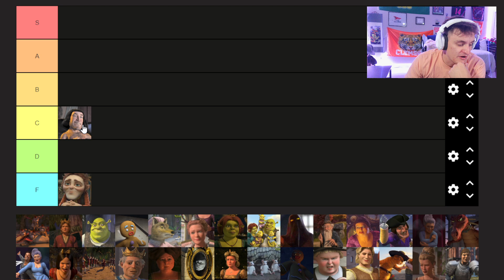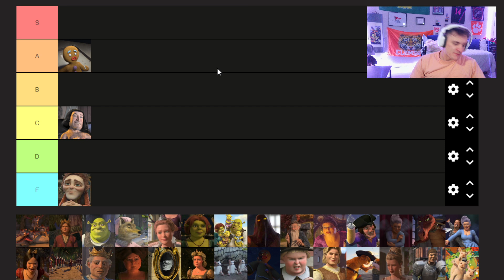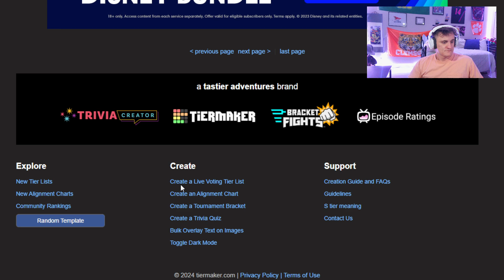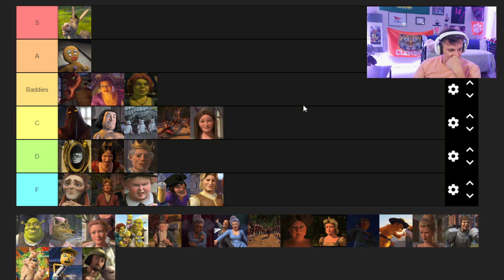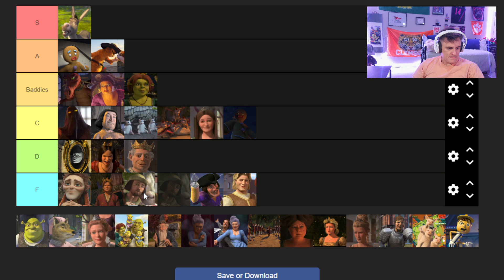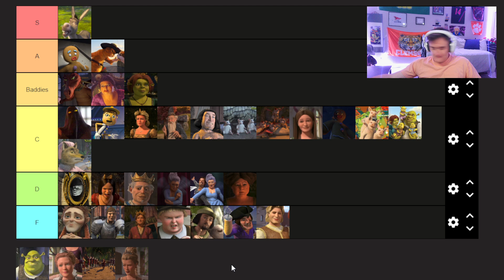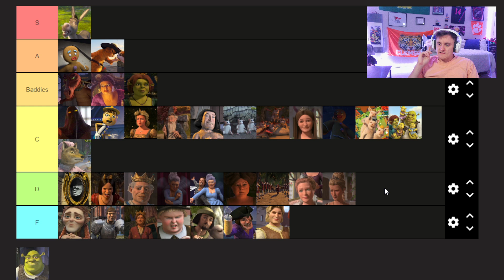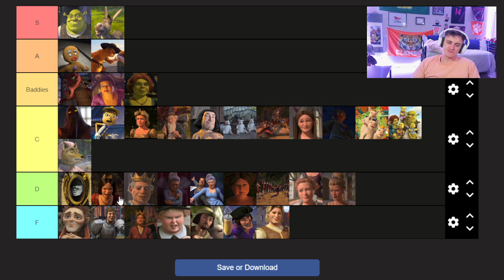RANKING SHREK CHARACTERS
TIERLIST - Episode 2